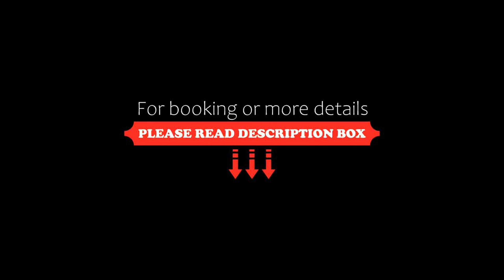La Sosta in Toscana, Camaiore, Italy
About Property:
With Pisa Cathedral reachable in 34 km, La Sosta in Toscana provides accommodation, a restaurant, a garden, a shared lounge and a terrace. Both WiFi and private parking are available at the bed and breakfast free of charge.
La Sosta in Toscana offers a flat-screen TV and a private bathroom with free toiletries, a hairdryer and bidet.
A buffet, à la carte or continental breakfast is available daily at the property.
If you would like to discove...
Property Type: Hotel
Address: Via del Frantoio 35a loc. Lombrici, 55041 Camaiore, Italy
Searching For
1. La Sosta in Toscana - Camaiore - Italy
2. La Sosta in Toscana - Camaiore - Italy Address
3. La Sosta in Toscana - Camaiore - Italy Rooms
4. La Sosta in Toscana - Camaiore - Italy Amenities
5. La Sosta in Toscana - Camaiore - Italy Offers and Deals
Audio Credit:
Track Title: Subway Dreams
Artist: Dan Henig